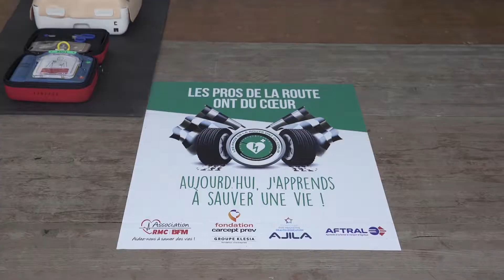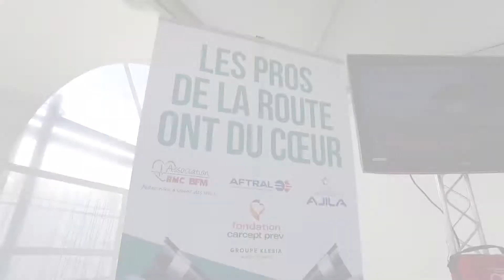LES PROS DE LA ROUTE 2017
"Les Pros de la Route" étaient au Mans à l'occasion des 24h Camions le 23&24 septembre 2017